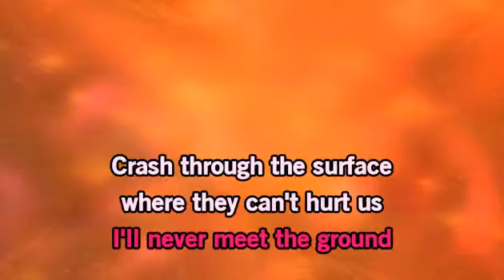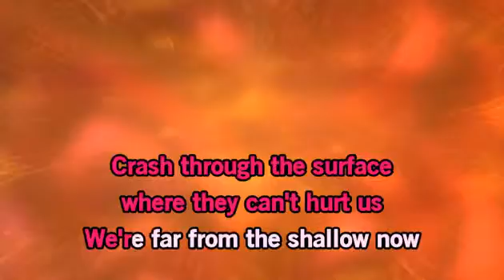A taste of our latest karaoke song Shallow from "A Star is Born"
Think you're up to it, sing along to this teaser. Sing Bradley Cooper's lines or Lady Gaga's. One of our many latest karaoke songs